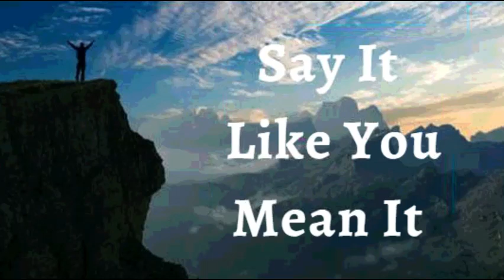6th June 2022 Say It like You Mean It (Audio in Malayalam)